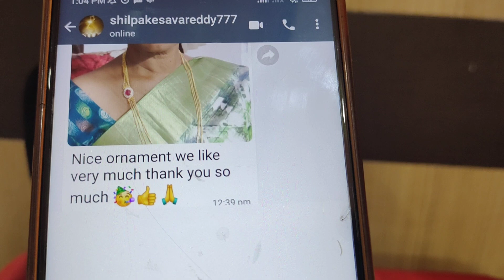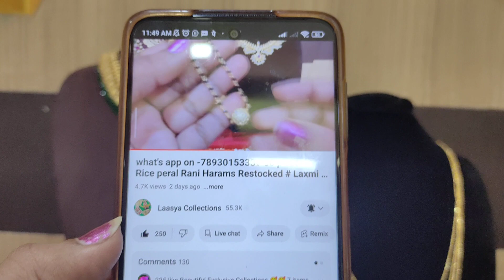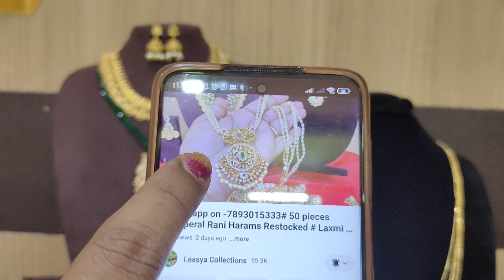what's app -7893015333#Most trending Chandra haram # Kasu mala#Crustal# Uncut Pendant